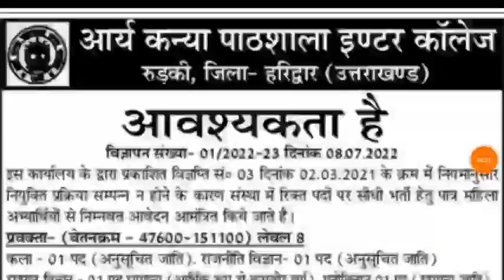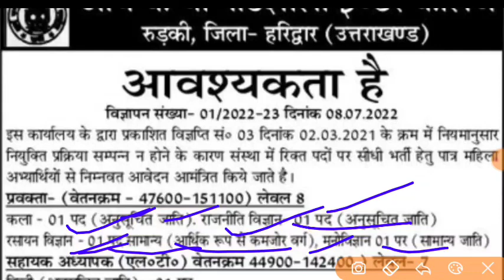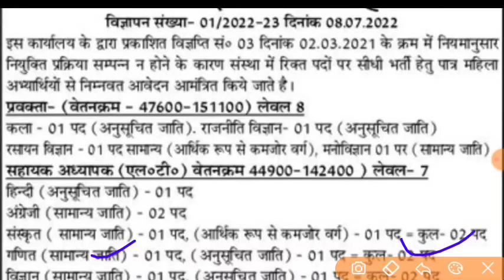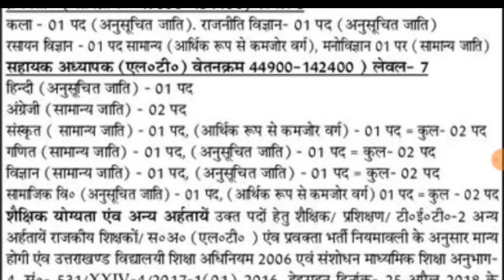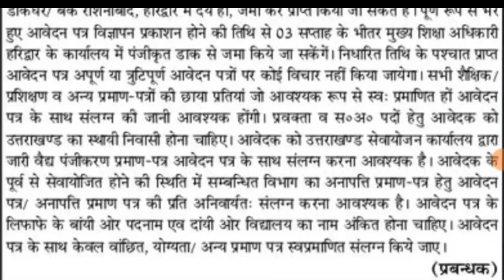उत्तराखंड LT व प्रवक्ता नई भर्ती आवेदन सभी करें इस बार सबसे ज्यादा पद देख लो खुशखबरी अच्छा मौका